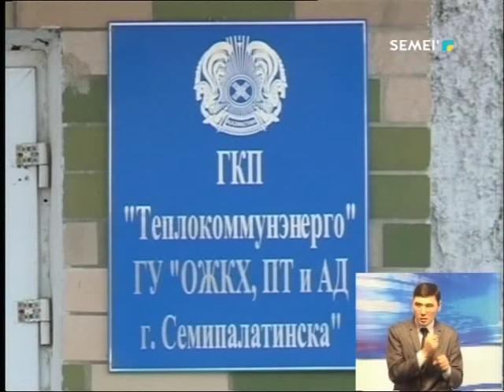Новости_Казахстан Семей_07_12_2017_рус